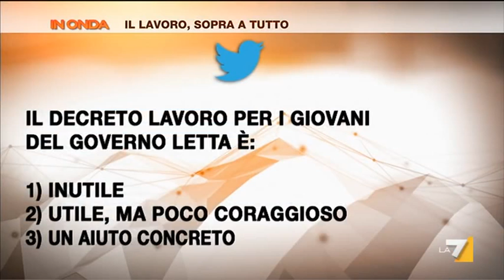In Onda 29/06/13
"Prima di tutto il lavoro" - La settimana che si conclude ha posto il tema del lavoro al centro dell'attività politica italiana e europea. Mentre i leader dell'UE hanno potuto approvare il pacchetto miliardario per ridare ossigeno all'economia, il Governo Letta ha varato il Piano Lavoro, per un investimento di 1,5 miliardi.
Ospiti: il sindaco di Milano Giuliano Pisapia, l'On. Mariastella Gelmini, il sindaco di Bari Michele Emiliano (PD), l'On. Giorgio Airaudo (Sel), la giornalista Maria Giovanna Maglie e l'economista Loretta Napoleoni.